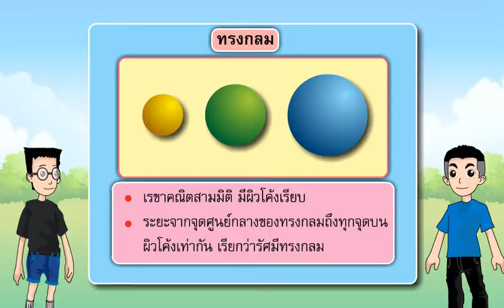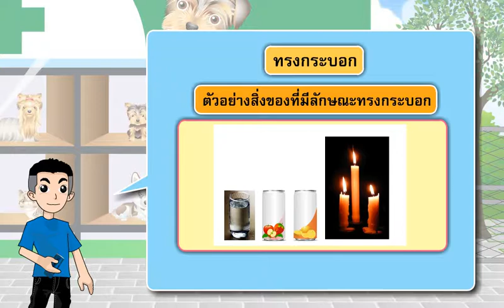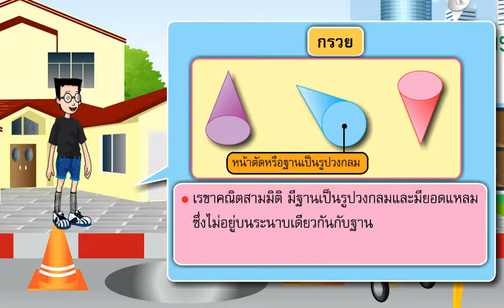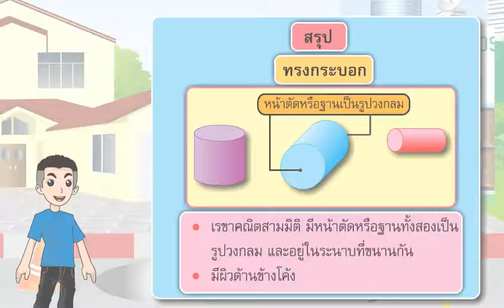5262ทรงกลมทรงกระบอกและกรวย